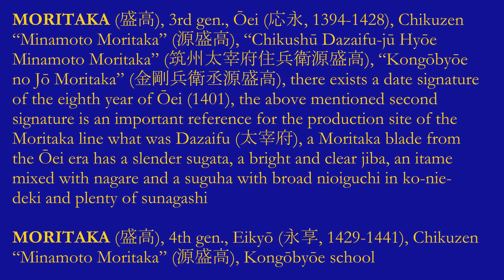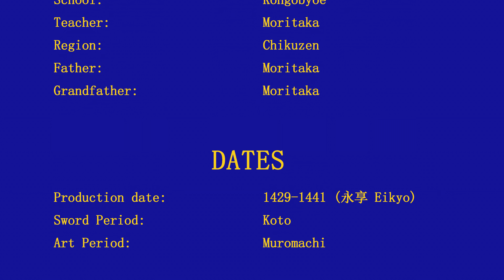Nihonto - Chikuzen Kongobyoe Moritaka 筑前金剛兵衛盛高 - 1429-1441 (永享 Eikyo) - 272469 - Katana - Sword - 刀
MORITAKA (盛高), 3rd gen., Ōei (応永, 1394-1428), Chikuzen – “Minamoto Moritaka” (源盛高), “Chikushū Dazaifu-jū Hyōe Minamoto Moritaka” (筑州太宰府住兵衛源盛高), “Kongōbyōe no Jō Moritaka” (金剛兵衛丞源盛高), there exists a date signature of the eighth year of Ōei (1401), the above mentioned second signature is an important reference for the production site of the Moritaka line what was Dazaifu (太宰府), a Moritaka blade from the Ōei era has a slender sugata, a bright and clear jiba, an itame mixed with nagare and a suguha with broad nioiguchi in ko-nie-deki and plenty of sunagashi

MORITAKA (盛高), 4th gen., Eikyō (永享, 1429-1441), Chikuzen – “Minamoto Moritaka” (源盛高), Kongōbyōe school

MORITAKA (盛高), 5th gen., Chōroku (長禄, 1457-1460), Chikuzen – “Moritaka” (盛高), “Chikuzen no Kuni Kongōbyōe Minamoto Moritaka” (筑前国金剛兵衛源盛高), “Kongōbyōe-Moritaka” (金剛兵衛盛高), Kongōbyōe-Minamoto Moritaka” (金剛兵衛源盛高)

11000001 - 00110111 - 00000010